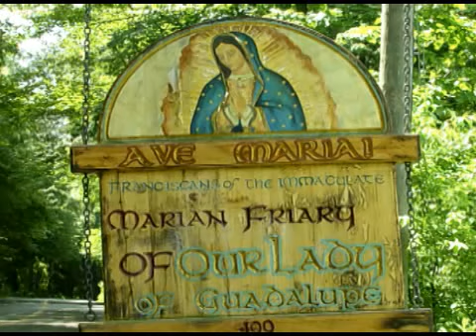Jun 20 - Homily: Comparing One Another in the Spiritual Life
It is a mistake to make comparisons between one another in the spiritual life. It is easy to be hard on others and lenient with ourselves.
 Ave Maria!
Mass: First Sunday after Pentecost - Feast of the Most Holy Trinity - Form:  EF, Benedicta Sit
Readings:
1st: rom 11:33-36